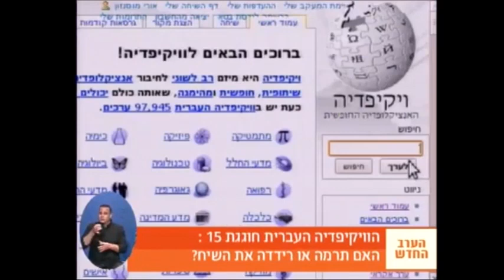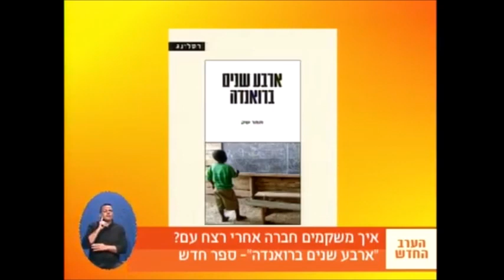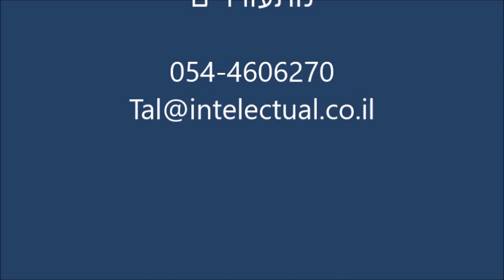מלחמת הסחר בין סין לארה"ב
מה גרם למלחמת הסחר שבה פתח דונלד טראמפ? ראיון עם טל רשף ב"ערב חדש" מנסה לעשות בכך סדר.